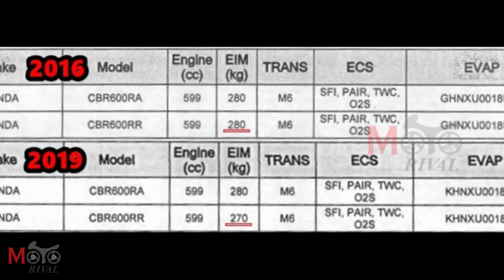Honda USA ปล่อยรายชื่อโมเดลปีหน้า 20 รุ่น ปรากฏ 2020 CBR600RR ร่วมอยู่ด้วย ?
Honda USA ปล่อยรายชื่อโมเดลปีหน้า 20 รุ่น ปรากฏ 2020 CBR600RR ร่วมอยู่ด้วย ? อ่านเพิ่มเติมได้ที่
ขณะที่ข่าวคราวหรือกระแสของ Honda CBR1000RR รุ่นใหม่ที่ว่ากันว่าจะแรงกว่าเดิมจนพร้อมชน Ducati Panigale V4R ได้ยังคงมีมาให้ถูกพูดถึงอยู่เรื่อยๆ แต่ในขณะเดียวกันนั้นเอง เราก็พึ่งได้รับข้อมูลใหม่เกี่ยวกับ Honda CBR600RR มานำเสนอให้เพื่อนๆได้รับทราบความเคลื่อนไหวด้วยเช่นกัน